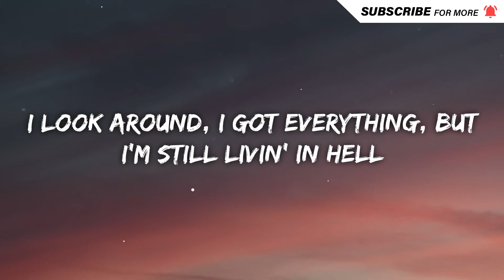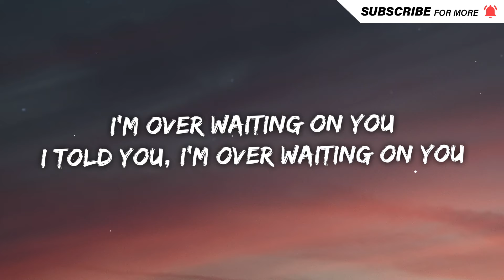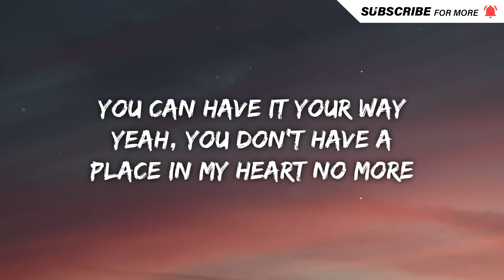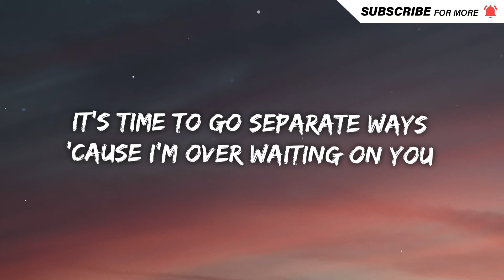The Kid LAROI - OVER YOU (Lyrics)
Lyrics

[Verse 1]
You left me bleeding out when I was down, I had to heal myself
Got a lot of friends, but I feel alone, only one I hear is myself
Nowhere to run, nowhere to hide, not a single soul I can tell
I look around, I got everything, but I'm still livin' in hell
Uh, talkin' to the voices in my head, let 'em tell it, I'd be better dead
Pour a cup of my problems out and I smoke a zip of my regrets
M.O.B., money over sex 'til I D-I-E, boy, I need my checks
Walkin' out on me cut deep, I've been scarred since the day you left

[Chorus]
I'm over waiting on you
I told you, I'm over waiting on you
You can have it your way
Yeah, you don't have a place in my heart no more
It's time to go separate ways
'Cause I'm over waiting on you, yeah

[Verse 2]
Cuts too deep for a Band-Aid, with my new bitch thinkin' old things
'Cause after how you left me, I won't ever trust these bitches again
Paranoia on my mind, I can't help it, I won't change
Ben Frank' the only one I know in this whole world that won't fail
Runnin' and runnin' in circles with you, you keep on doing the same shit again
I swear that you left me no other choice, I cannot look at these bitches the same
I cannot look at all bitches the same, when I take your heart, know I'm taking your name
And the way that you ran my heart into the grave, I guess I have to charge it to the game

[Chorus]
'Cause I'm over waiting on you